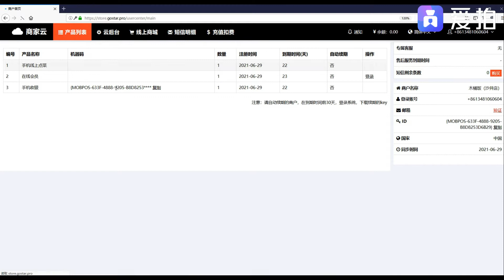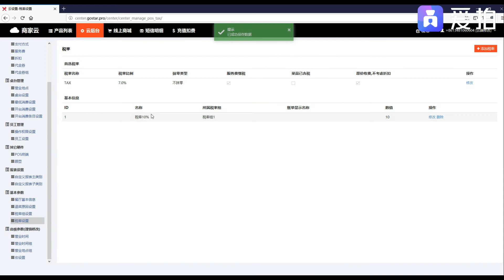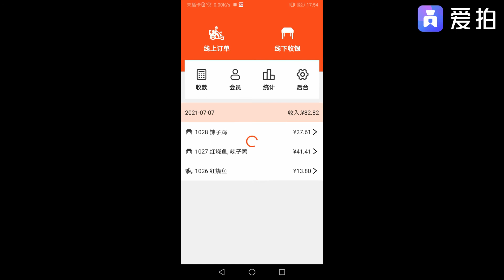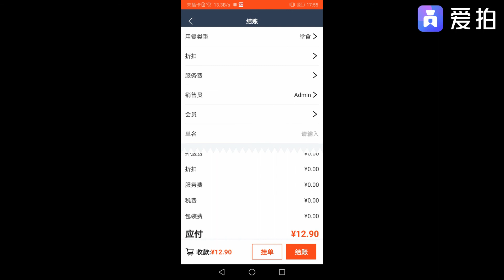如何设置税率